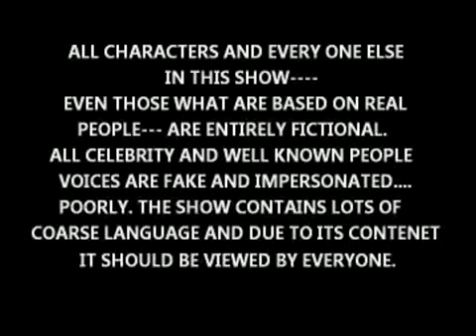Town of Aseri 303 Assassin's Cake